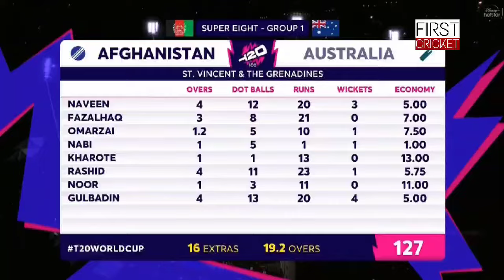AUS vs AFG T20 WC Highlights - आखिरी 6 गेंदों में चाहिए थे 23 रन फिर उसके बाद हुआ चमत्कार